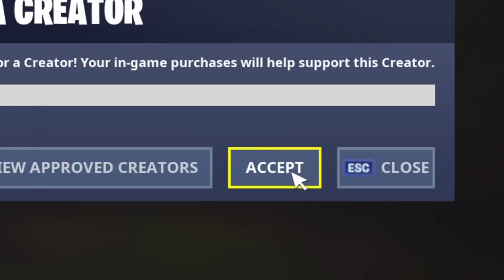😢REAKCE NA SEASON 9😢 | Boostbend